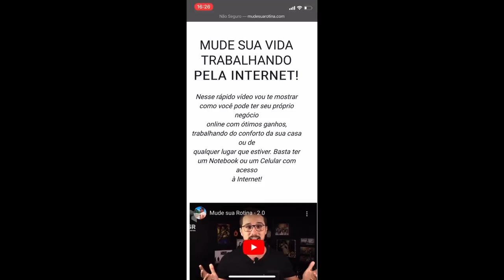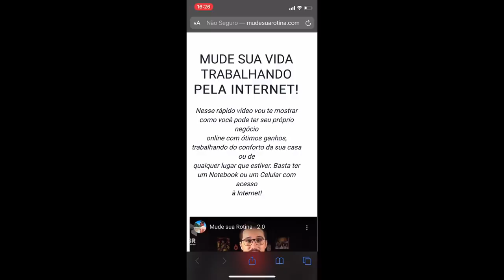SID APARECEU DO NADA | VLOG DA EDIÇÃO 169ª DA BATALHA DA ALDEIA!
Vlog da Batalha da Aldeia, edição 169! Edição dupla sorteada + Entrevistas com os MC's.

MUDE SUA ROTINA:
Para se inscrever no curso:

NÃO ESQUEÇAM O "LIKE" e de se "INSCREVER" isso ajuda muito.